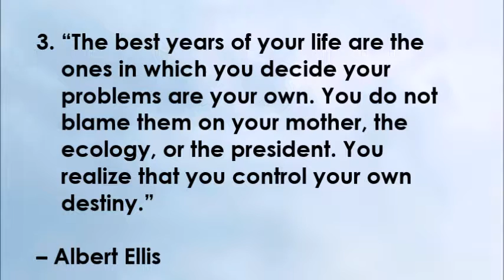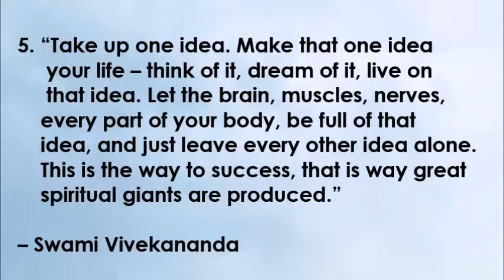Motivational Quotes | 9 Motivational Quotes of Success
Motivational quotes of success in life